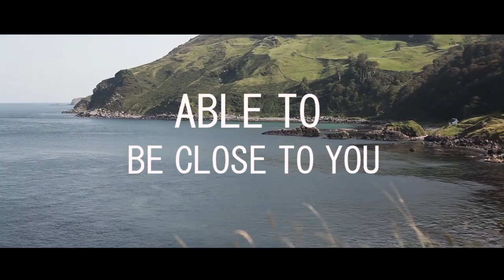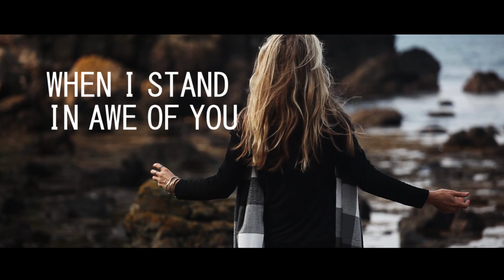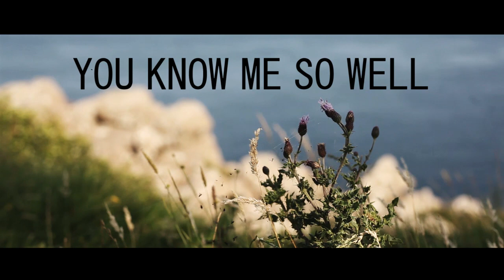"In Awe," by Rebecca Friedlander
Take a walk along the Irish Sea to worship and reflect.

Written by Rebecca Friedlander
Whistles by Linette Penney-Gainham